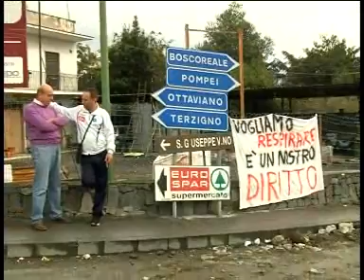Terzigno, notte tranquilla alla discarica, sversano anche 13 camion